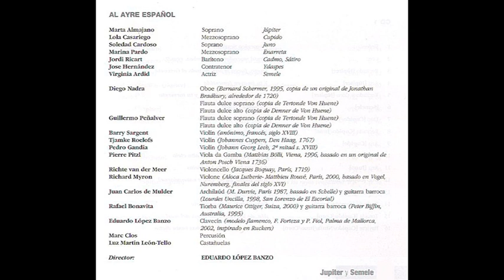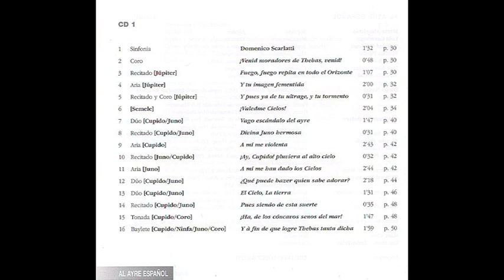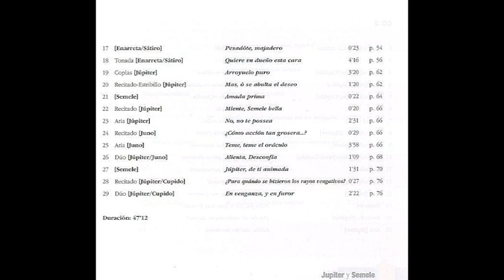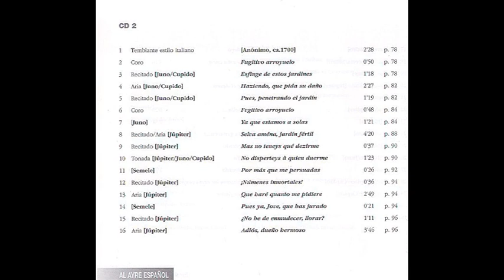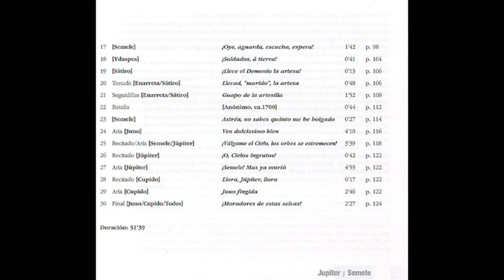Antonio Literes (1673-1747)-El estrago en la fineza, Jupiter y Semele (Al Ayre Español; E. L. Banzo)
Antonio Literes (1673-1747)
El estrago en la fineza, Jupiter y Semele (Al Ayre Español; Eduardo Lopez Banzo)

El estrago en la fineza, Júpiter y Semele es una ópera de zarzuela en españolde Antonio de Literes con libreto de José de Cañizares , estrenada el 9 de mayo de 1718 en el Teatro de la Cruz de Madrid. Se grabó una actuación en vivo de Eduardo López Banzo en 2003.